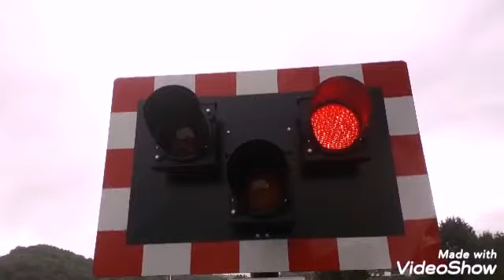Tomnahurich Swing Bridge, Glenurquhart Road, Inverness